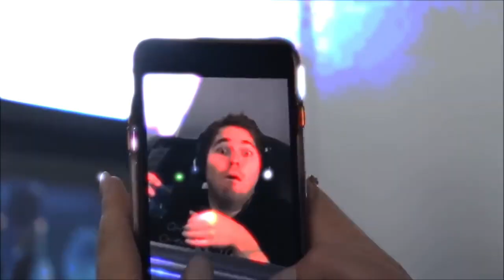YTP- Shane Dawson Trys "Trippy Pills"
HI this is Skatewert Production video, not copyrighting anyones work just editing your work for funny nonsense. so relax its just for fun! but don't forget to Subscribe and hit that beautiful bell they call the "notification" button!

And you'll be seeing more funny content very soon! ;-)